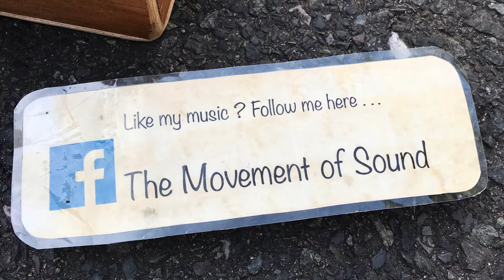Street musicians in Brighton | Brighton UK | June 2019